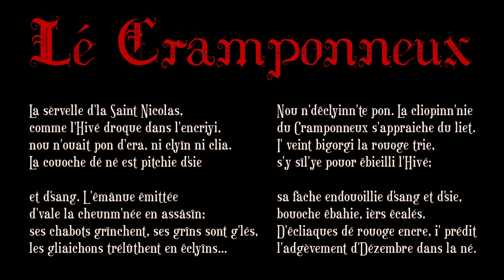Lé Cramponneux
La sèrvelle d'la Saint Nicolas,
comme l'Hivé droque dans l'encriyi,
nou n'ouait pon d'cra, ni clyîn ni clia.
La couoche dé né est pitchie d'sie

et d'sang. L'êmânue êmittée
d'vale la cheunm'née en assâsîn;
ses chabots grînchent, ses grîns sont g'lés,
les gliaichons trélûthent en êclyîns...

Nou n'dêclyinn'te pon. La cliopinn'nie
du Cramponneux s'appraiche du liet.
I' veint bigorgi la rouoge trie,
s'y sîl'ye pouor êbieilli l'Hivé;

sa fache endouoillie d'sang et d'sie,
bouoche êbahie, ièrs êcalés.
D'êcliaques dé rouoge encre, i' prédit
l'adgèvement d'Dézembre dans la né.